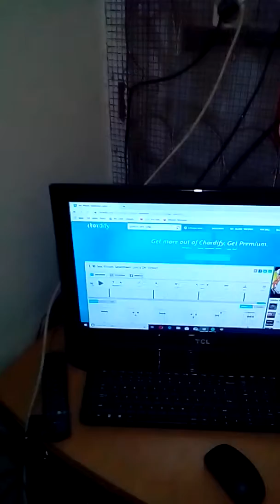Practice session tonight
Seventeen "the sex pistols"